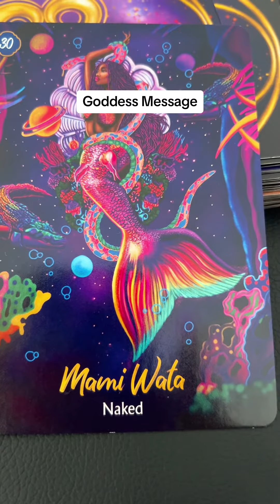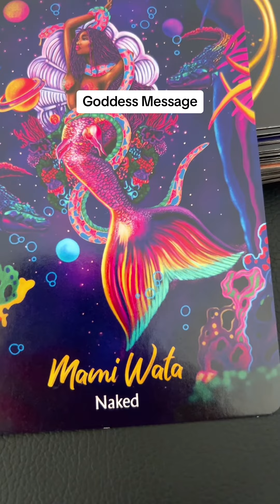Goodess Message is to be vulnerable within your vulnerability and your authentic self is your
Goodess Message is to be vulnerable within your vulnerability and your authentic self is your strength